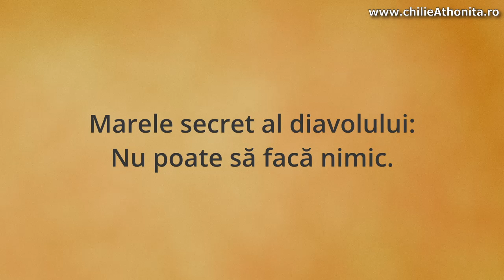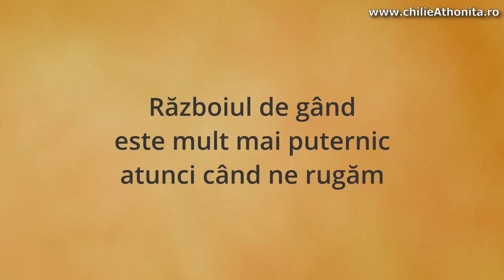Dovezi ale existenței diavolului - părintele Teologos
Mulți socotesc diavolul doar ca o întruchipare abstractă a răului sau, în cel mai bun caz, ca cineva care există însă care nu îi influențează zilnic.
Realitatea, însă, este diferită.
Vizionați un cuvânt în care prezentăm pe scurt dovezi în acest sens, pornind de la un caz celebru: Sfânta Maria Egipteanca. De asemenea, sunt prezentate modalități generale de combatere ale atacurilor demonice, de la caz la caz.

Vizionare plăcută!